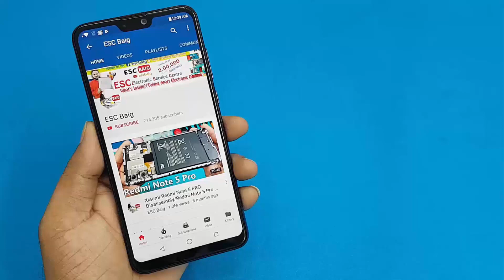Destroyed Phone Restoration | Jio Phone Panel and Display Changing | How i Restore Jio Mobile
Jio Mobile Panel and Display Changing | Destroyed Phone Restoration | How i Restore Jio Keypad Mobile

Hi Friends ...This Video useful for Changing Jio Keypad Mobile  Dispaly , Battery , Back Panel etc .Please Watch Full Video and Comment Your Opinion on This Video .Thank You..((   Please Watch Full Video ))

Warning: Teardown will void your warranty so if you are planning to do the same on your device, keep that in mind.

Tools.

Hi Friends ..Please Take Care of model , colour , size ..etc before Purchasing any item in online.Thank you

Video Also Useful For This Queries ...
1-Jio Mobile Panel
2-Jio Destroyed Phone Restoration
3-How i Restore Jio Mobile
4-Jio F230 Panel Changing
5-How to Change Jio Keypad Phone Panel
6-F230 Dispaly
7-jio phone display
8-Jio Mobile Charging Pin
9-How TO Change Mobile Display
10-How to Change Jio phone Mic